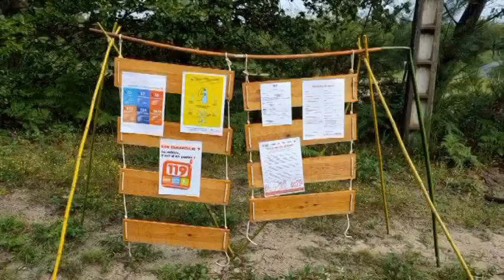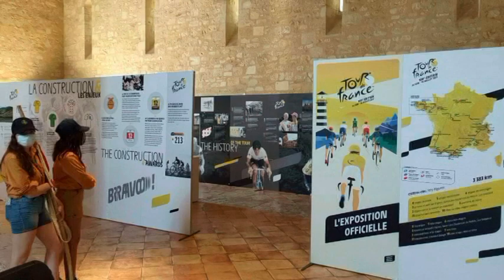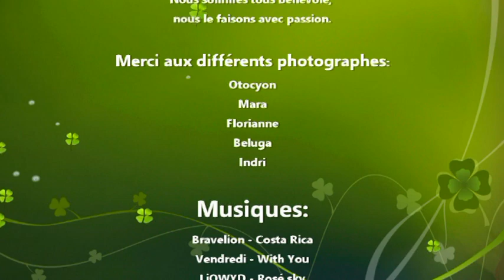Diapo camp d'été 2021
Voici le petit film sur notre camp d'été à Clérac en Charente Maritime